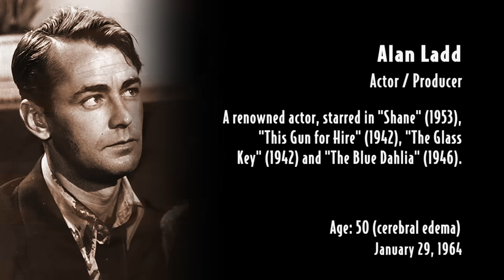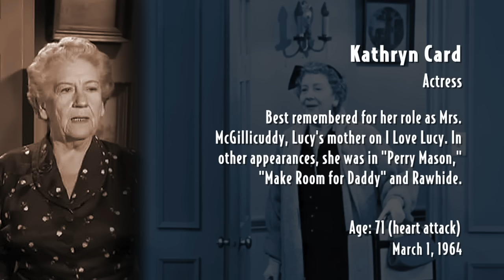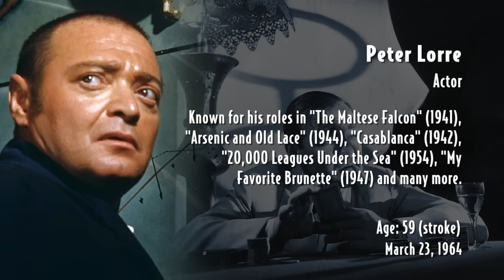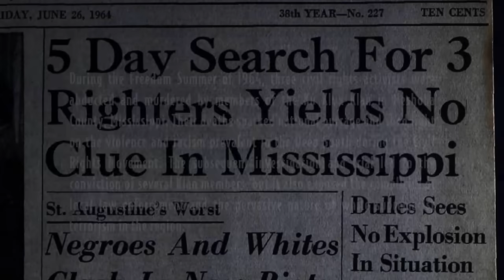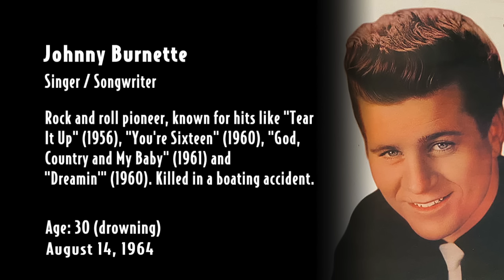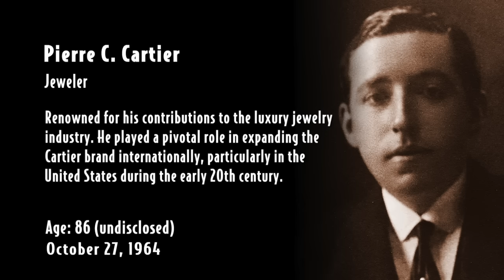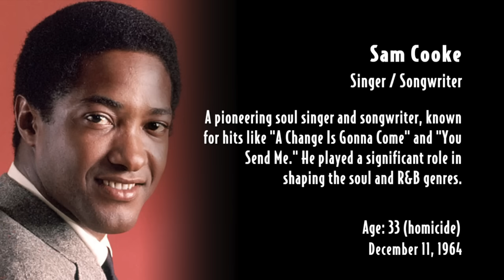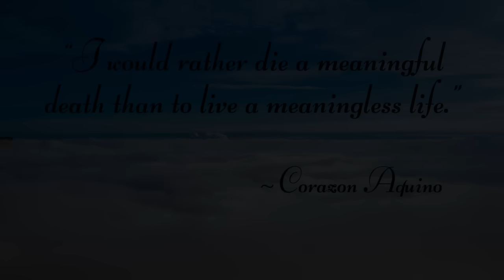In Memoriam 1964: Famous Faces We Lost in 1964